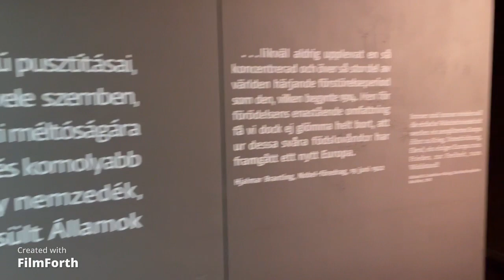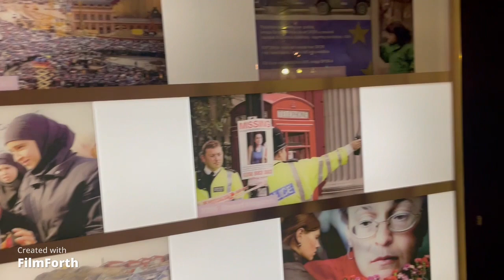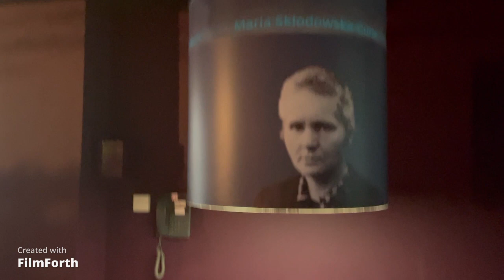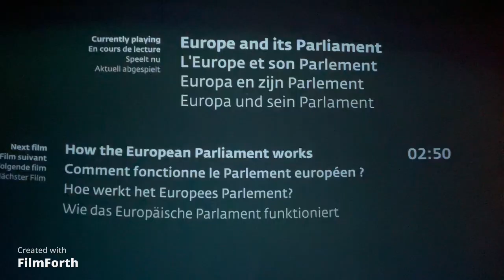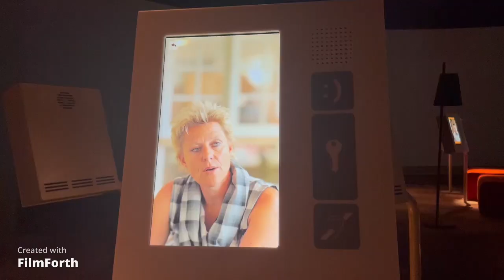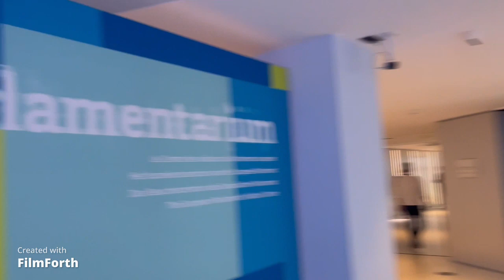The European Parliament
The European Parliament is one of the legislative bodies of the European Union and one of its seven institutions. Together with the Council of the European Union, it adopts European legislation, following a proposal by the European Commission. The Parliament is composed of 705 members.